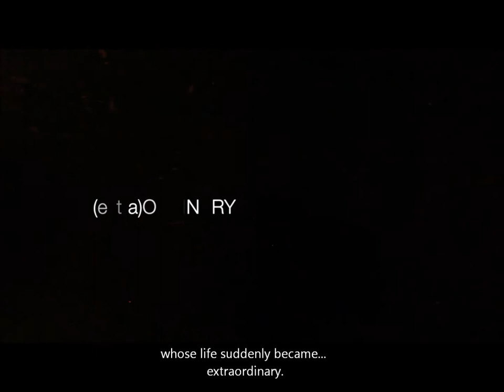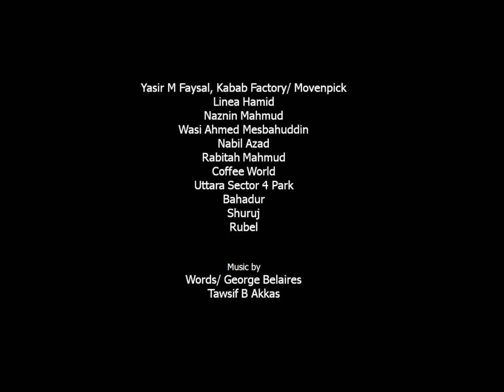(extra)Ordinary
Starring:
Apurba Karmaker
Raisa Rafsana
Asif Ahmed
Tahzeeb Tarique (who accidentally got left out of the credits)
Saiara Mahmud
Farez Tajwar Halim
Hashmi Rafsanjani
Wasi Ahmed Mesbahuddin
And a bunch of other wonderful people

I made this short film for Robi Axiata's Short Film Contest in Bangladesh during summer 2013.

It was a challenge to work on this while working nine hours a day at a bank, but my friends and family volunteered their services and made room in their schedules for me, and helped me make my dream come true.

While the story was 'ordinary', this was the first time I stuck to a script all the way through, and it was a fantastic learning experience.

I'll always be grateful to the people who were so patient with (and had a little faith) in me.